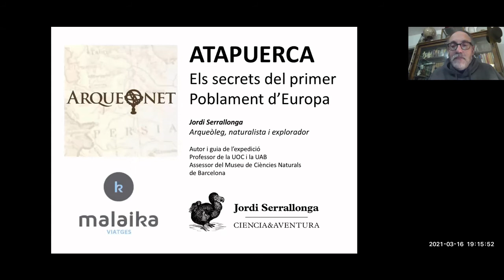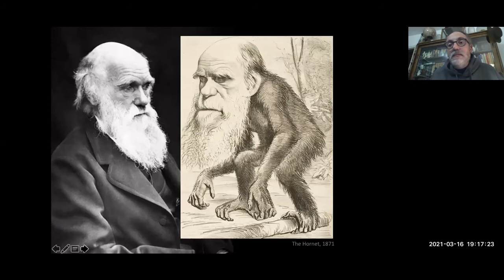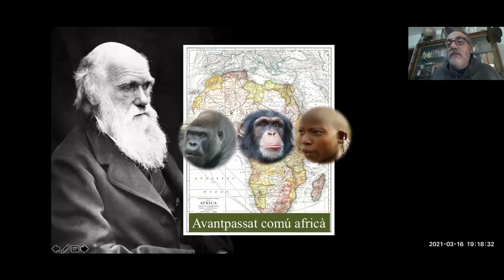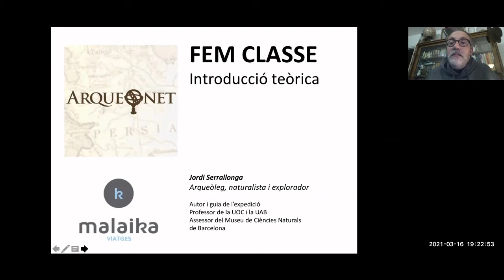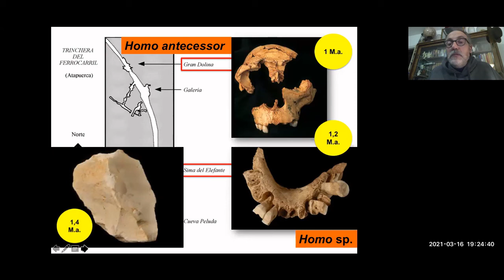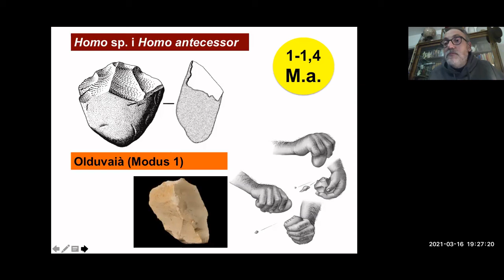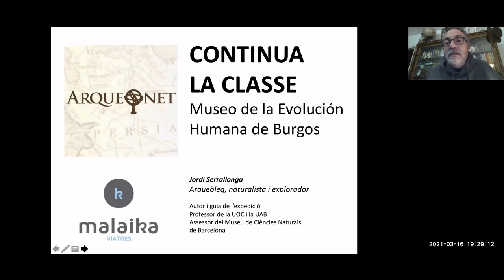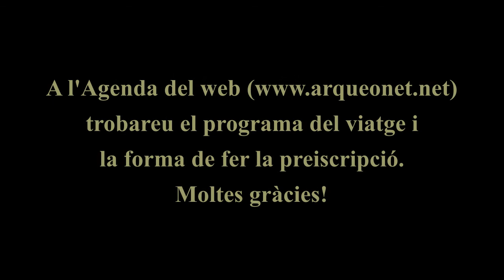Sortida a Atapuerca i Burgos. 2021. Els Orígens de la Humanitat a Europa.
Els jaciments de la Sierra de Atapuerca es troben a uns 15 km a l’est de la ciutat de Burgos. Van començar a adquirir una especial rellevància científica i social quan es van descobrir les restes de la Sima de los Huesos, l’any 1992 i, dos anys després, de les restes humanes (de més de 900.000 anys) que van definir una nova espècie coneguda com l’Homo antecessor.

L’any 2000 la UNESCO va declarar els jaciments de la Sierra de Atapuerca Patrimoni de la Humanitat. Per promoure i contribuir a aquest reconeixement, el 26 de juliol de 1999 es va constituir la Fundació Atapuerca, per iniciativa dels tres codirectors del projecte: Juan Luis Arsuaga, José María Bermúdez de Castro y Eudald Carbonell, amb l’objectiu ampli de donar suport i difondre el Proyecto Atapuerca.

Als jaciments de la Sierra de Atapuerca s’hi han trobat restes fòssils i evidències de la presència de cinc homínids diferents: Homo sp. (encara per determinar, 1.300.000 anys), Homo antecessor (850.000 anys), preneandertal (500.000 anys), Homo neanderthalensis (50.000 anys) i Homo sapiens.